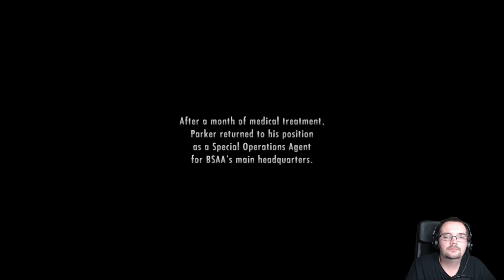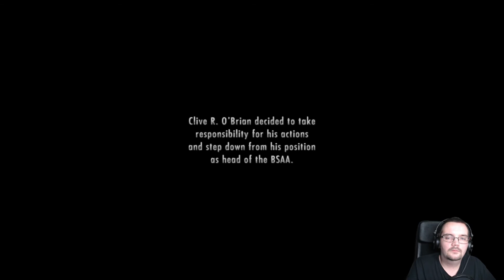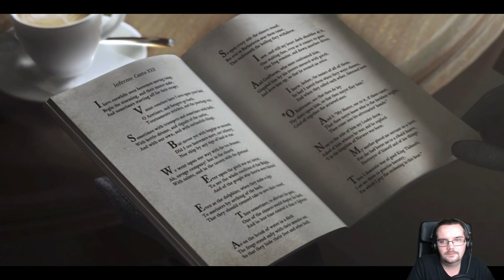The Queen Is Dead | Resident Evil Revelations - Part 12 | Final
Taken from Stream.